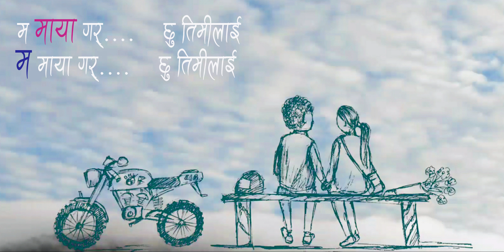Maya - Suraj Lama Ft. Guitarist Ridesh Pakhrin |Official Lyrical Video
Hello and Namastey sabailai !🙏
I'm back with my song "Maya"-- A beautiful love song that will tug your heart strings.

Written, Composed, Programmed, Acoustic Guitars, Back Vocals,Lyrical Video Concept | Editing,Grading & Titles, Performed By - Suraj and Saraiah
Electric Guitar - Ridesh Pakhrin Tamang
Sketch Artwork - Kumar Tamang
Mixed/Mastered - Zanrix

Special Thanks To:
Saraiah, Sam Dada, Zanrix, Ridesh, Kumar.

Unauthorized downloading and reuploading this channel's content is Strictly Prohibited 🚫.